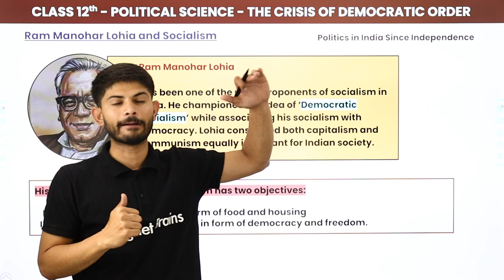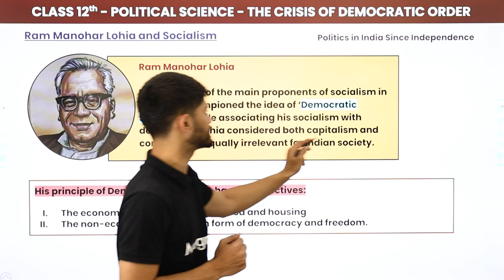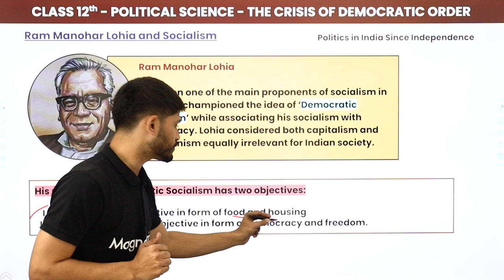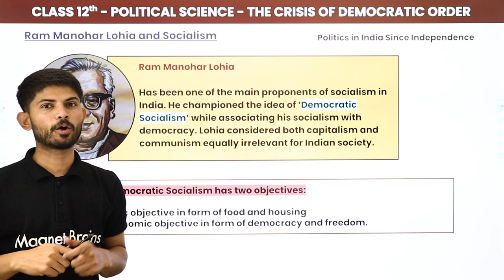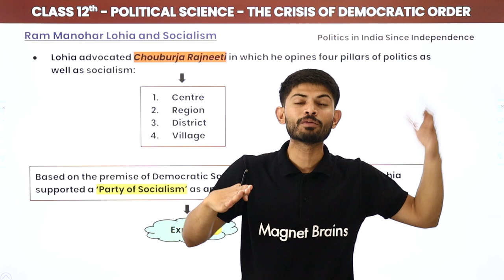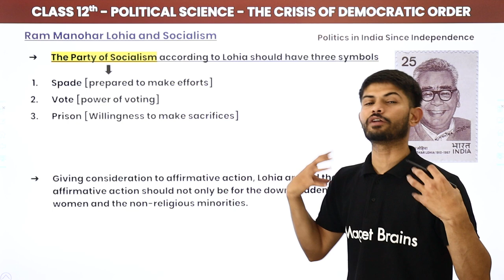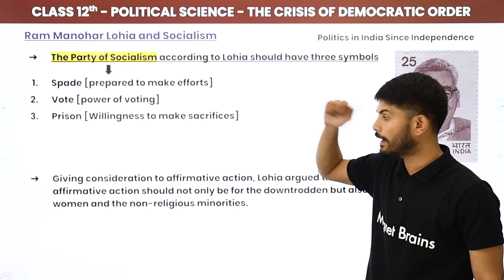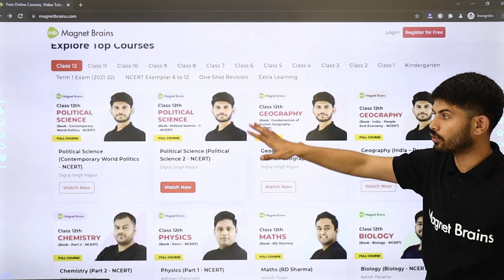Class 12 Political Science Chapter 6 |Ram Manohar Lohia & Socialism-The Crisis of Democratic 2022-23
✔️ Class: 12th
✔️ Subject: Political Science
✔️ Chapter: The Crisis Of Democratic Order (Chapter 6)
✔️ Topic Name: Ram Manohar Lohia and Socialism
✔️ Topics Covered in This Video: Explanation of Ram Manohar Lohia and Socialism
00:00 Introduction: The Crisis Of Democratic Order (Chapter 6)
00:10 Ram Manohar Lohia and Socialism
11:35 Website Overview